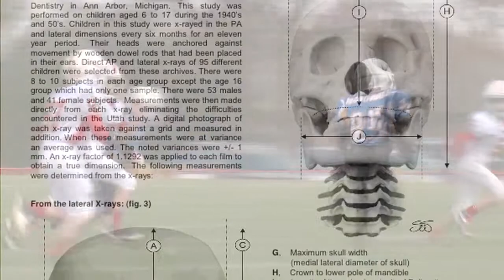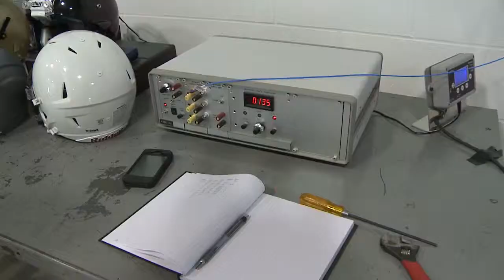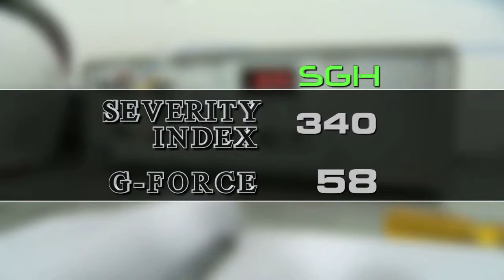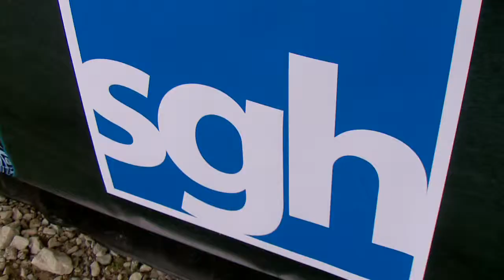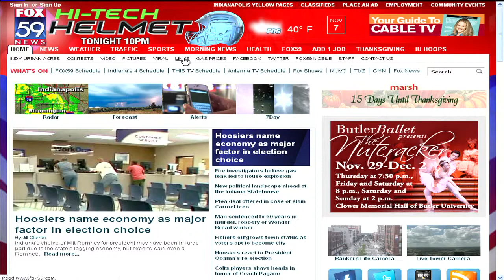Head Injuries and the Search for a Better Youth Football Helmet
Football helmets are not designed with children in mind, and evidence suggests that that's putting them at greater risk for head injuries. A motorsports safety pioneer is shifting his attention to the field in search of a helmet that will better protect some of the most vulnerable players.